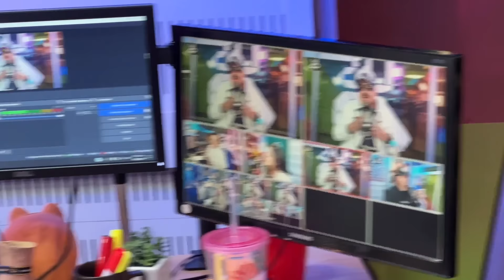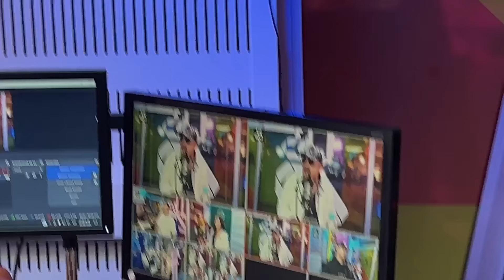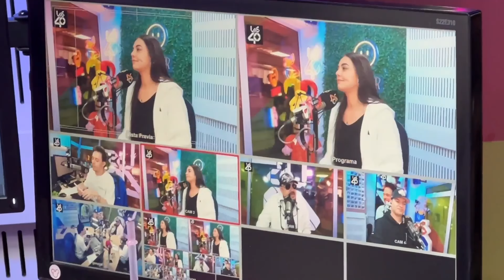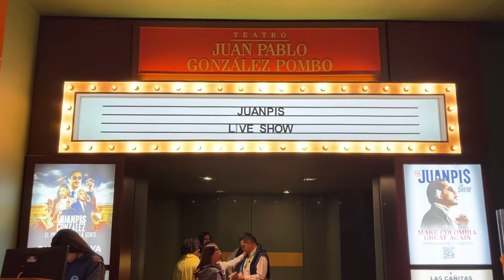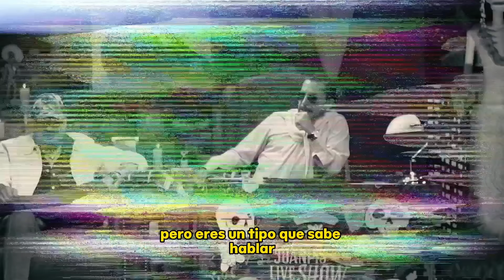TODO LO QUE RESPONDÍ EN COLOMBIA! 😱🇨🇴 - VLOG 415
Se pusieron buenas las entrevistas!! Aquí les dejo todo lo que respondí con unas preguntas muuuy calientes!

Recuerda que nos vemos el 25 de octubre en BOGOTÁ!!!
Los Aguilar en Concierto!!